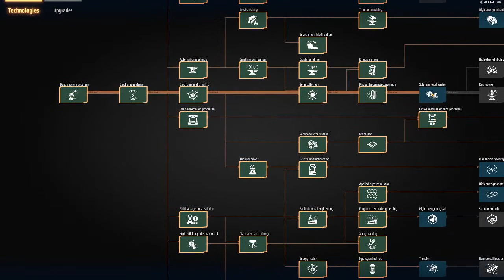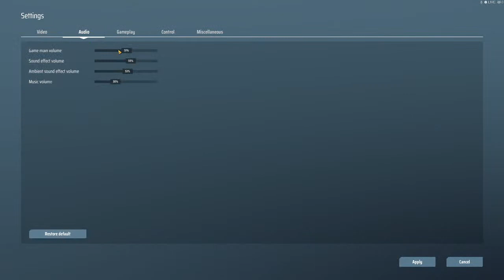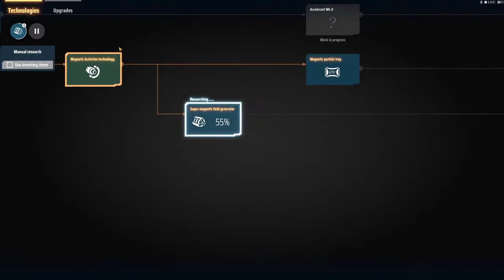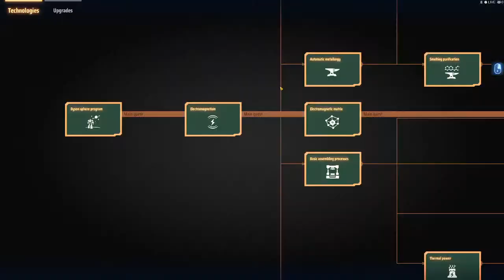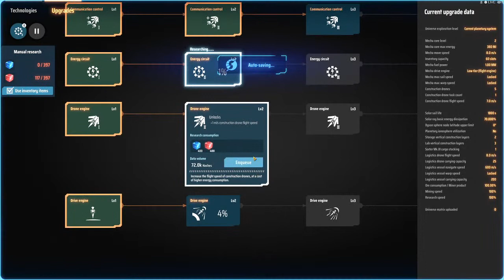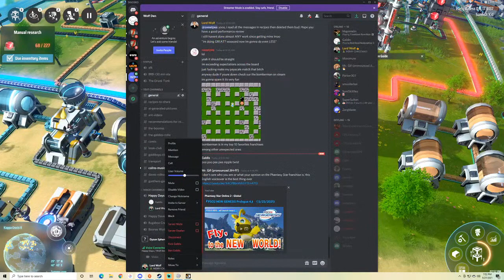Dyson Sphere Program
another game session 5/27